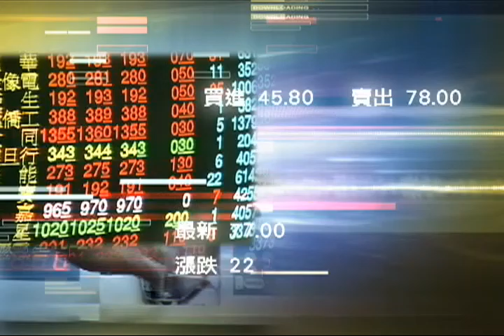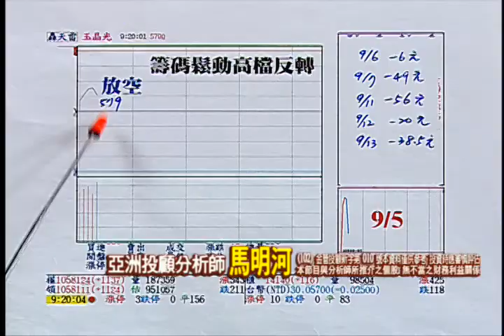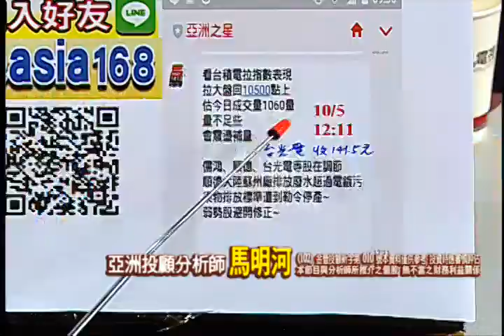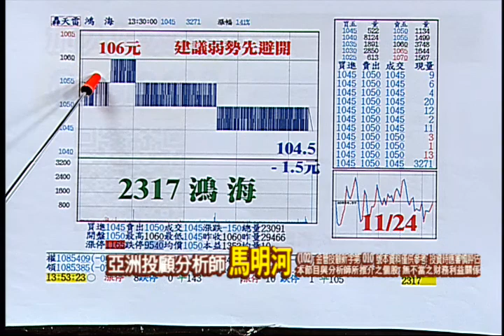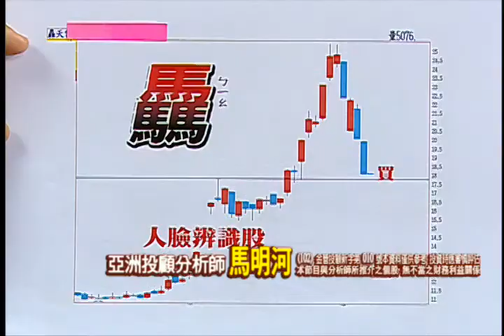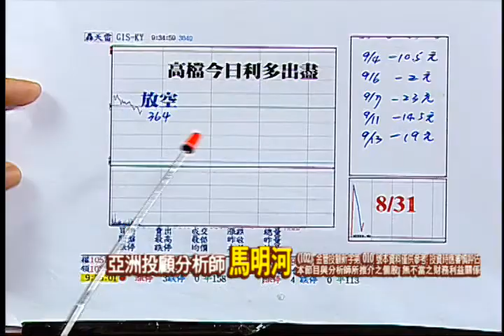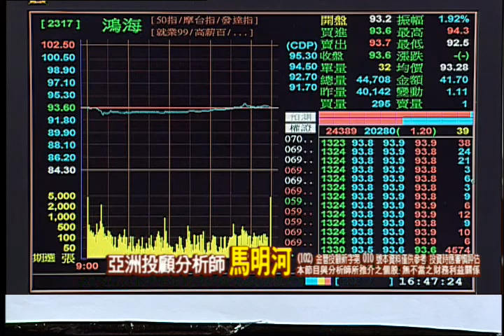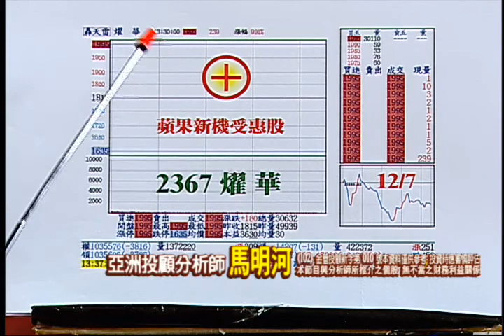171208亞洲之星